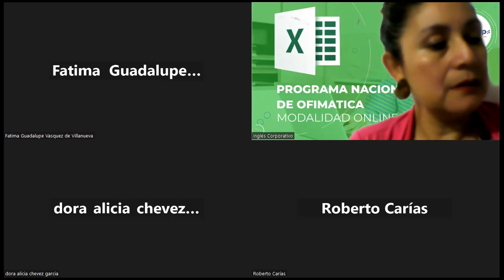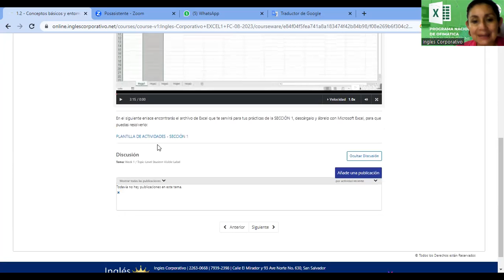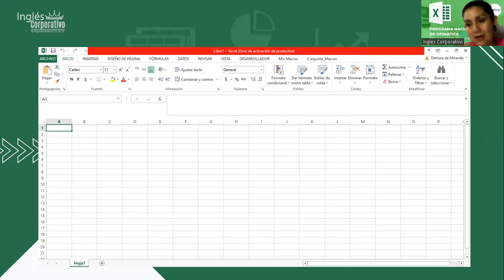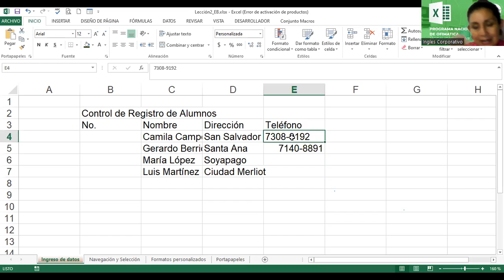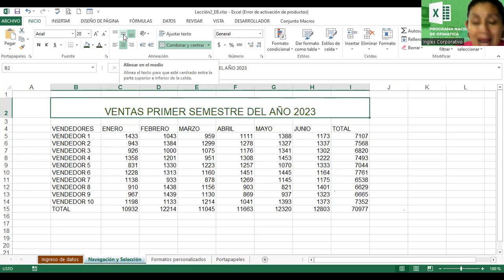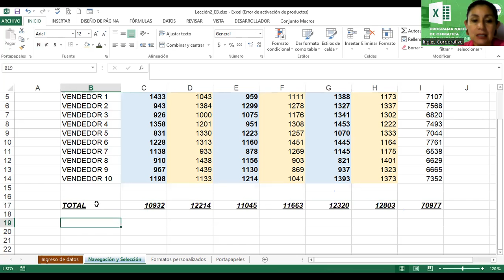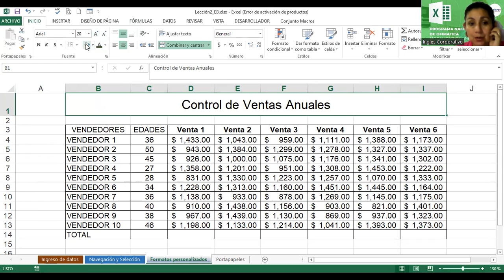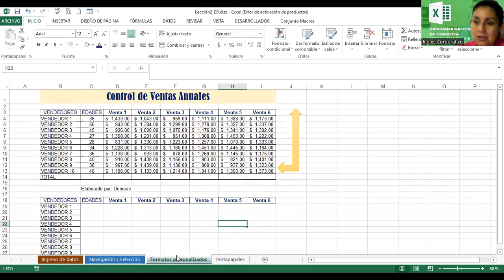Sesión2-15082023-EXB-01-9-10-PM-08-23-Alvarado-Entorno de Trabajo